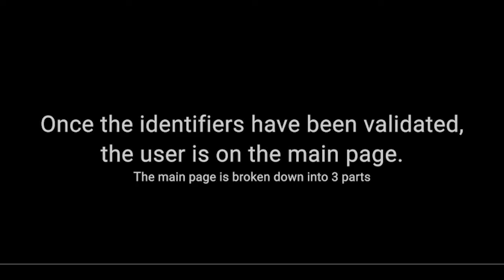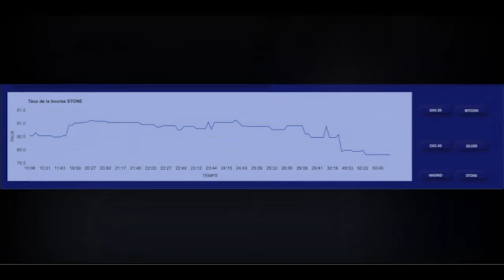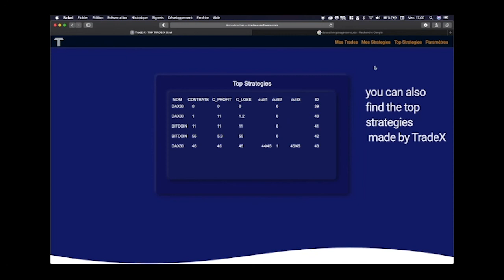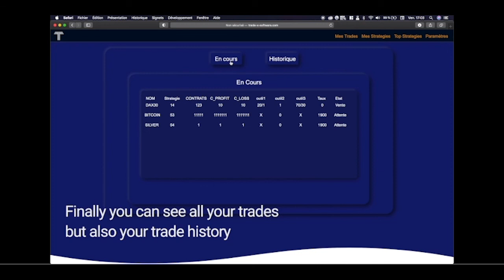[4A GPSE] Trad£-X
Le monde de la bourse et des trader est parfois complexe à appréhender pour tout à chacun. Trad£-X permet de démystifier les cordons de la bourse et réaliser des plus-values intelligentes.